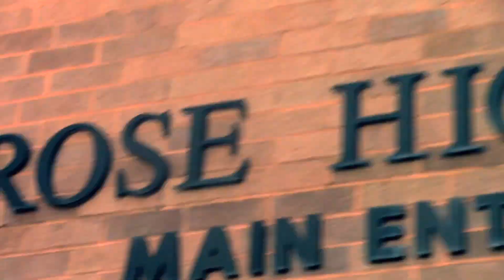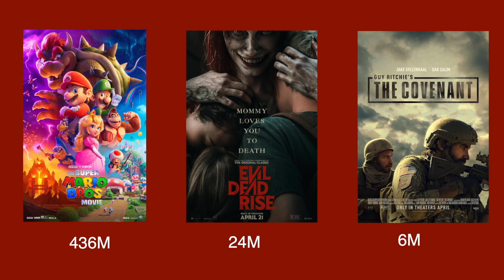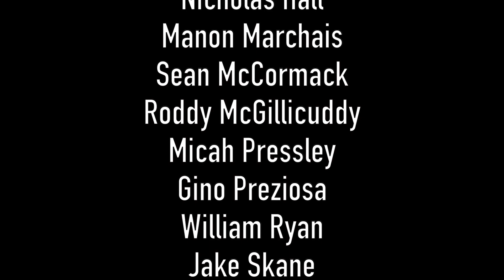Morning Announcements 4/28/23